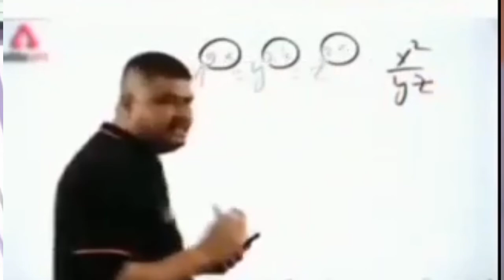pubg mobile lite ki akhand bakchodi😁😁khadda